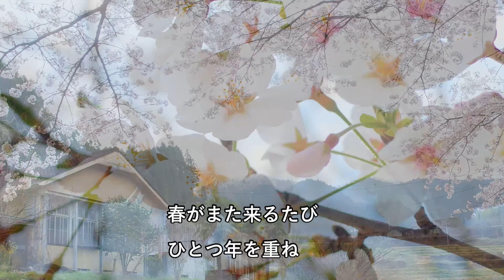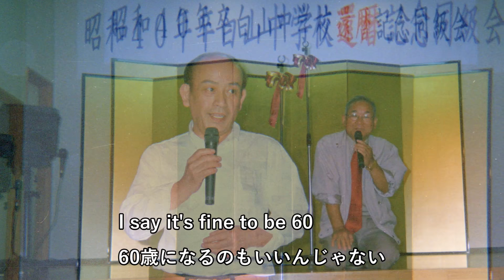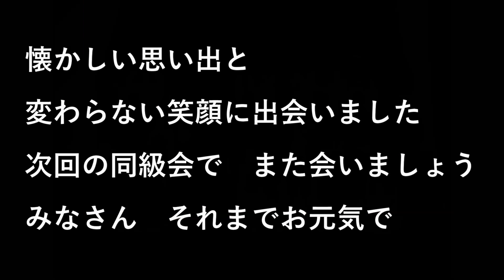白山中学校同級会（昭和39年度卒）人生の扉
三重町立白山中学校（昭和39年度卒）還暦同級会です。2007年及2009年（還暦）にホテル豊洋にて開催しました。